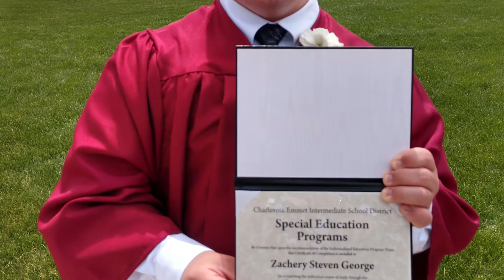ZG VLOGS: Today I am graduated 295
Thanks for watching my amazing Vlog for today on Wednesday will see you on Thursdays vlog don't forget to subscribe to YouTube channel Link's and follow us on TikTok link's too have a great day on Wednesday see you on Thursdays vlog and don't forget never grow up